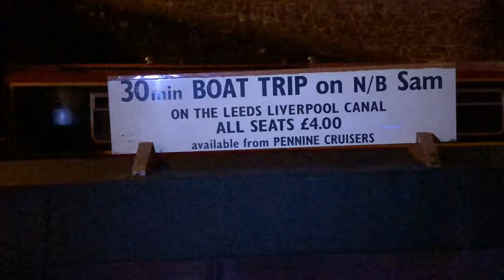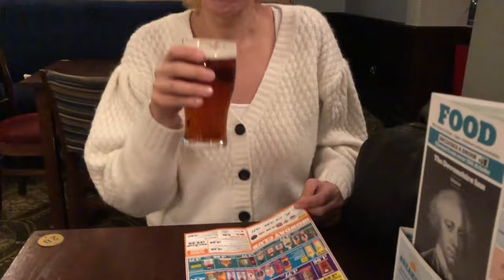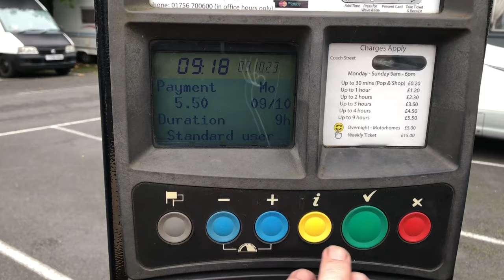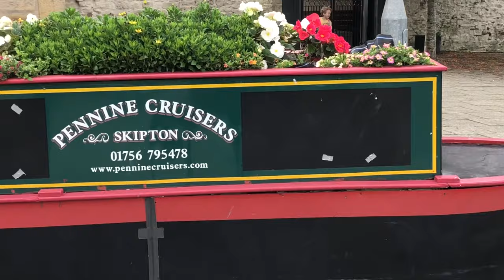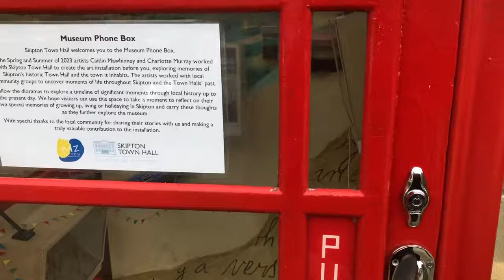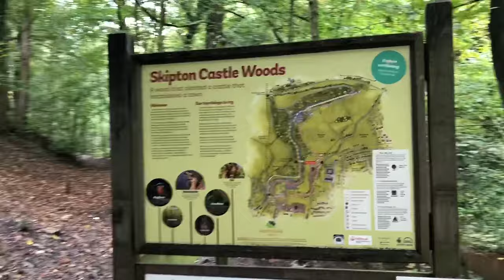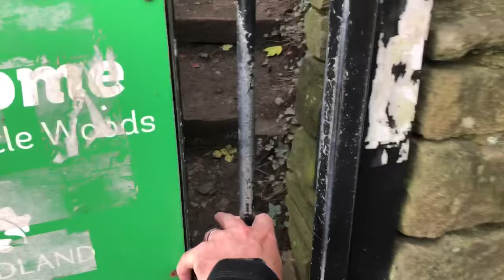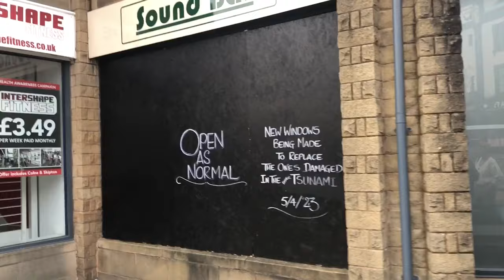Skipton in a Motorhome - Vintage Buses - Canal Boats - Live Music - Booze - Fish & Chips & More.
Skipton in a Motorhome - Vintage Buses - Canal Boats - Live Music - Booze - Fish & Chips - Woodland Walk.

We visited Skipton in our motorhome for the very first time and saw the many sights.

Chapters:-

00:01 Intro:-  The journey to Skipton Begins.
00:24 Arrival and parking up in Skipton + Fish & Chips reviewed.
02:45 Skipton by night pubs and boat trips available.
05:33 Beer sampling in Wetherspoons (The Devonshire Arms).
09:19 Waking up in Skipton to the bells and meter stoking!
11:01 Tour of the nearby vintage buses we saw that toured Skipton town.
17:30 The Craven Court Shopping centre.
19:25 Skipton Castle and Church.
20:18 Pork Pie sampling.
20:56 Skipton Castle Woods Walk.
25:40 Springs Branch Canalside Walk.
28:00 Live Music at the Sound Bar Skipton.
30:05 Return back to the motorhome, gas problem gone?
30:57  A fond farewell to Skipton.